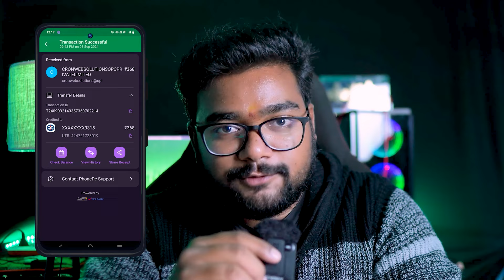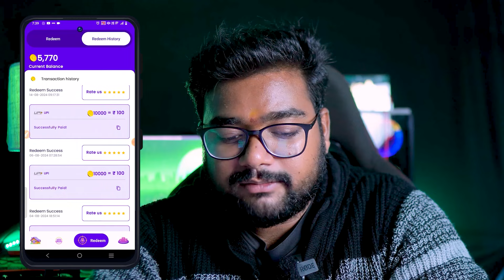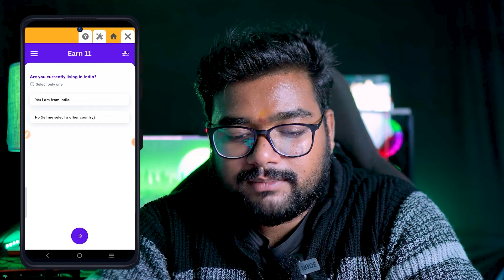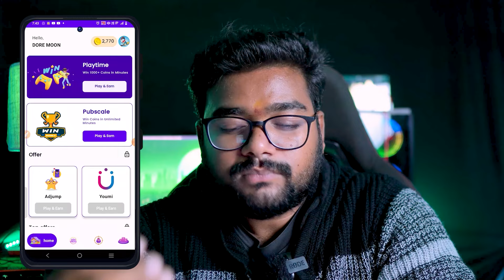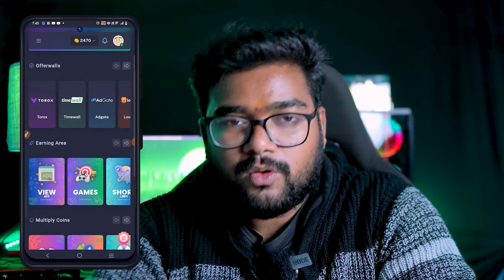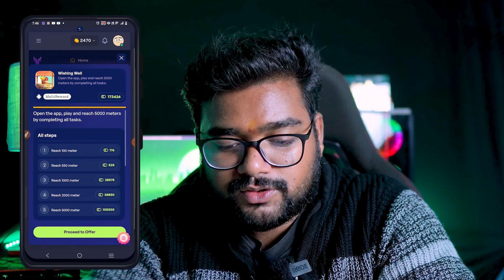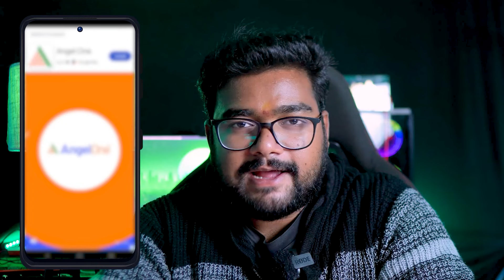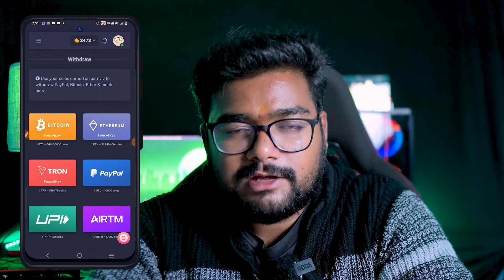🤑Candy Crush Game ఆదితే ₹368 | New Money Earning Apps Without Investment | Earning Apps in Telugu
YouTube tags~@@@

Topics Covered -